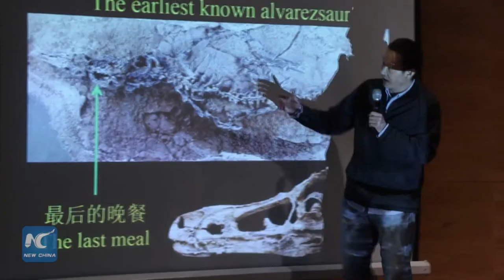Chinese paleontologist ignites dino craze in Buenos Aires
A crowd of dinosaur sculptures and fossils have amazed the visitors at the Cultural Center of Science on May 21 in Buenos Aires.

(Soundbite) Xu Xing, Chinese Paleontologist
"It is widely known that Argentina is advanced in paleontological studies and very abundant in dinosaur fossils. Today I meet the Argentine public to exchange my studies on Chinese dinosaurs. I am surprised to encounter their passion and knowledge about dinosaurs, really out of my imagination."

On the sideline of the show, Chinese paleontologist Xu Xing gave a lecture about feathered dinosaurs and their link to modern birds.

"I admire the high level of scientific education in Argentina. This is something we have to learn in China. I hope more people to participate in the process of knowing about dinosaurs."

Xu is in the capital city after an invitation of the Ministry of Science and Technology of Argentina. He is world renowned for having discovered and named more than 60 species of dinosaurs. One more surprise, he has a longer fan list, right after his lecture is over.